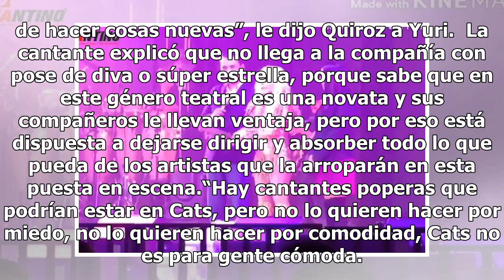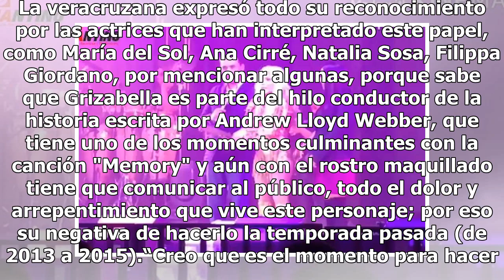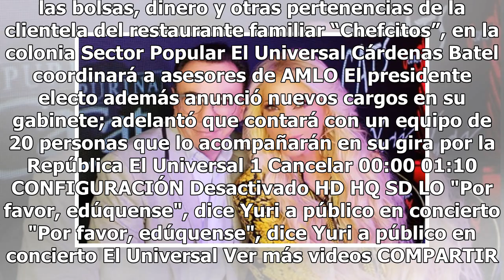Yuri será Grizabella en "Cats"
Con casi cuatro décadas de trayectoria artística, Yuri ha decidido emprender una nueva aventura al incursionar en el teatro musical con la reposición de "Cats", donde interpretará el personaje de la gata Grizabella, interpretación que dedicará a su madre Dulce Canseco (q.e.p.d.).“Estoy nerviosa, de ...